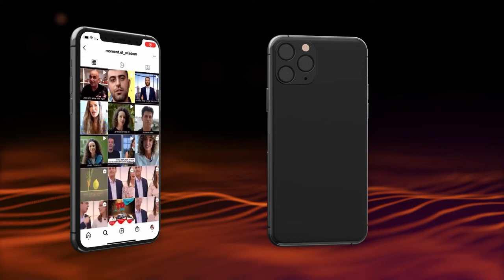A reunião dos dispersos fortifica a fé em todo mundo | Rav Shmuel Eliahu